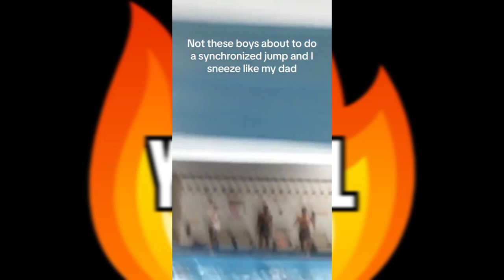EXTREMELY IMPOSSIBLE Try Not To Laugh 😆 YOU LAUGH YOU LOSE 😆 Best Funny Videos Compilation